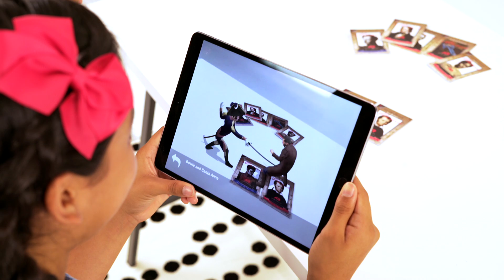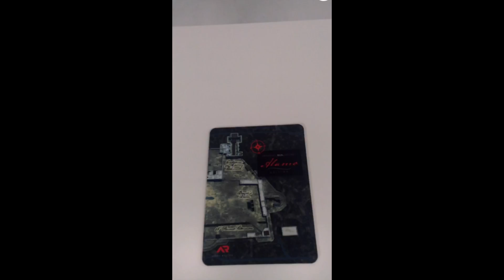ERH Alamo Edition Products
A video showing how the Experience Real History: Alamo Edition works with Augmented Reality